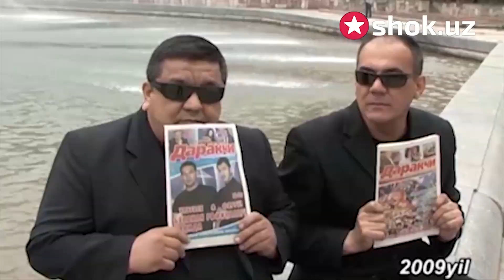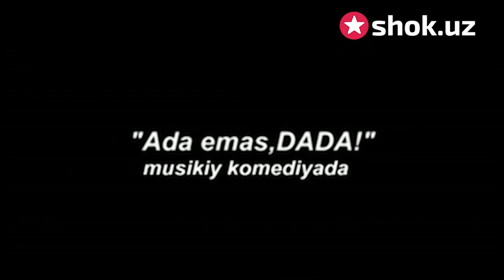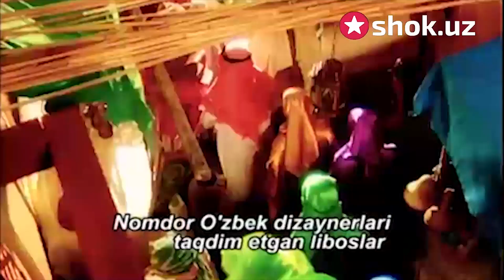Обид Асомовдан "Ада эмас, дада "